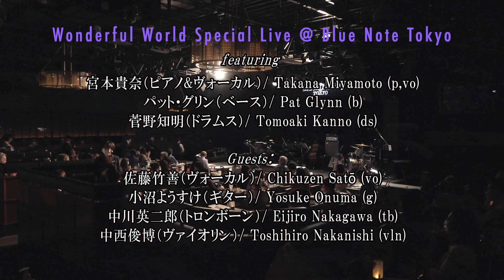【BLUE MOTION】 @ Blue Note Tokyo 2021 宮本貴奈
【BLUE MOTION】 (Composed by TakanaMiyamoto)
【ブルー・モーション】 by 宮本貴奈

Takana Miyamoto – piano / 宮本 貴奈
Pat Glynn – bass / パット・グリン
Tomoaki Kanno - drums / 管野 知明

宮本貴奈『ワンダフル・ワールド』発売記念 ＆
ミュージックペンクラブ最優秀作品賞 受賞記念ライブ
2021年6月2日 ブルーノート東京にて

Guests：ゲスト
Surprise guest / Tea (vocal)

STAFF
Co-ordinator：Haruo Mita 三田 晴夫 (Superboy )
Video Director：Yamamoto Kabun (Brains)
Album 'Wonderful World' available worldwide